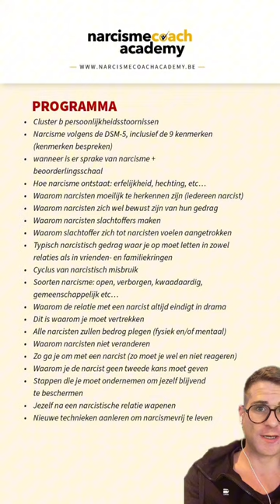Wil je leren hoe je narcisme kan herkennen, begrijpen en overwinnen?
Deze onlinetraining is bedoeld voor iedereen die narcisme op een diepgaand niveau wil begrijpen. Of je nu persoonlijk te maken hebt gehad met een narcistische (ex)-partner, beroepsmatig geïnteresseerd bent in deze boeiende persoonlijkheidsstoornis of gewoon je algemene kennis wil uitbreiden, deze onlinetraining biedt antwoorden op al je vragen over narcisme in zowel de relatiecontext, als in familiale– en vriendenkringen.

LOSBREKEN VAN EEN TRAUMABAND

BESTEL HIER MIJN BOEKEN OVER NARCISME

BESTEL HIER MIJN E-BOOKS OVER NARCISME

BESTEL HIER AL MIJN OVERIGE BOEKEN

Het hedendaagse Lenormand Orakel Handboek

Het Lenormand Legpatronen Werkboek